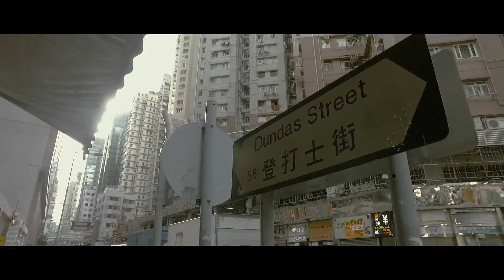[12th OU Danso - OAXIIS] Ocamp Highlight Video